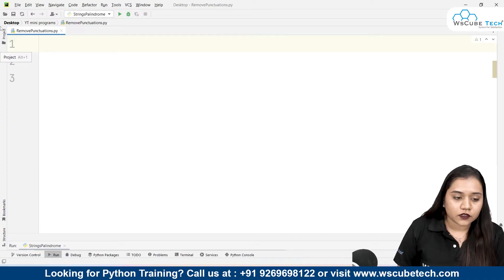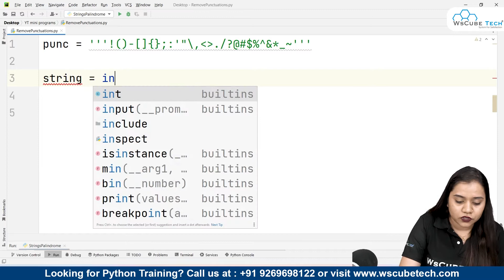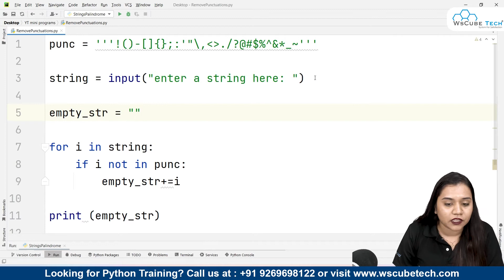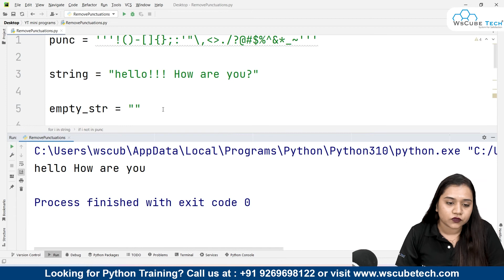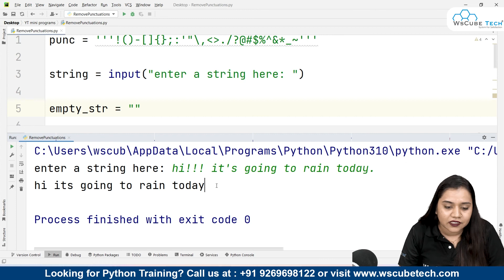Python Program to Remove Punctuations From a String - Explained [English]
In this video, learn Python Program to Remove Punctuations From a String - Explained [English]. Find all the videos of the PYTHON PROGRAMMING Tutorials in English in this playlist